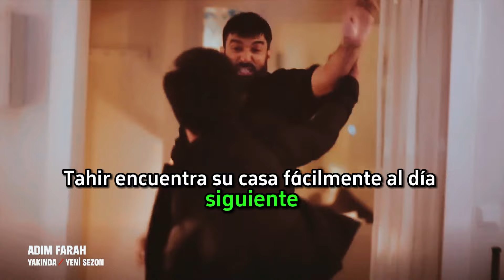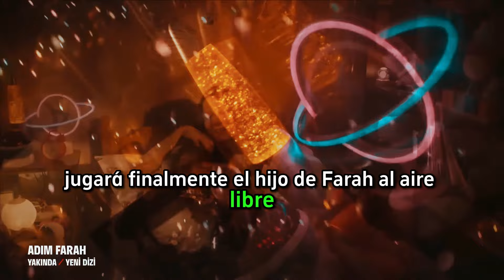NUEVA SERIE TURCA CAPÍTULOS COMPLETOS: Adim Farah (Mi Nombre es Farah)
Farah es una mujer iraní de 28 años que vive con su hijo de 6 años. Lleva 6 años viviendo ilegalmente en Estambul. Mientras huía de Irán a Francia, se detiene en Estambul tras enterarse de que estaba embarazada.
Farah vive en Estambul como fugitiva. Aunque es licenciada en medicina por la Universidad iraní, no puede ejercer su profesión. Trabaja como señora de la limpieza y hace cualquier cosa para mantener a su hijo.
Kerimsah, el hijo de Farah, tiene una enfermedad rara de nacimiento. Sufre un problema de inmunización y necesita vivir en un entorno estéril. Farah hace todo lo posible por cuidar bien de su hijo y asegurarse de que recupere la salud y tenga una vida normal como los demás niños.
Farah trabaja muy duro para darle el tratamiento adecuado a su hijo y también para ahorrar dinero lo antes posible para ir a Francia.
La difícil vida de Farah da un vuelco de la noche a la mañana. Va a un lugar donde va a trabajar y empieza a limpiar como de costumbre. Sin embargo, allí es testigo de un asesinato. Aunque intenta esconderse de los mafiosos, ha sido reconocida.
Farah intenta convencer a los mafiosos de que no cuenten nada del asesinato. Un mafioso, Tahir, deja que Farah limpie la escena del crimen sin dejar rastro a costa de su vida. Sin embargo, planea matarla después.
Tahir es un mafioso intrépido y cruel. Hace su trabajo sin ningún miedo e intenta proteger su negocio clandestino. El asesino es el hijo del líder mafioso Ali Galip Akinci. Así, Tahir intenta protegerlo matando al testigo.
Farah consigue escapar de las manos de Tahir. Sin embargo, Tahir encuentra su casa fácilmente al día siguiente. Por primera vez en su vida, Tahir se encuentra en una situación difícil en la que tiene que decidir el destino de una mujer inocente y de un niño. Deja sola a Farah con la condición de que guarde silencio y olvide este caso de asesinato.
La historia se complica cuando se revela que la persona asesinada por Kaan Akinci es un policía disfrazado. El comisario Mehmet, un jefe de policía de éxito, se obsesiona con encontrar a los culpables de este caso de asesinato.
Farah se encuentra en una situación muy difícil. O guarda silencio y protege su vida o habla con la policía para que se haga justicia.